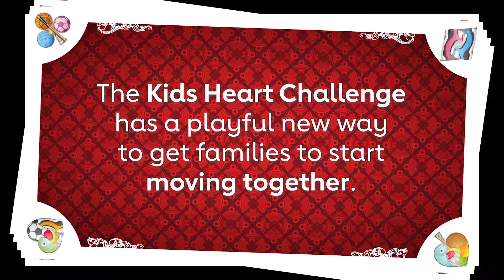Family Go Cards - Keep it up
Try out this Kids Heart Challenge Family Go Card activity: Keep it up! Keep a balloon or ball in the air using only your hands. Count how many times the object is hit before it hits the ground. How do you get your family moving?